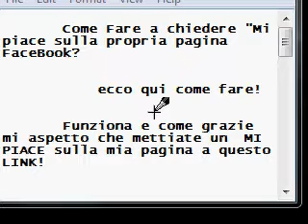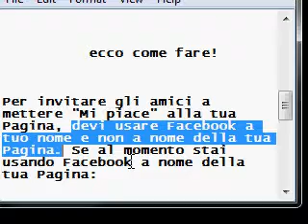TUTORIAL "Mi PIACE" su FaceBook come chiederli?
come chiedere i tanto amati "MI PIACE" sulla propria pagina di FaceBook !

      oppure cercate:

Patty Meotti - Artistic Painter

       su FaceBook   :)

Grazie e buona giornata